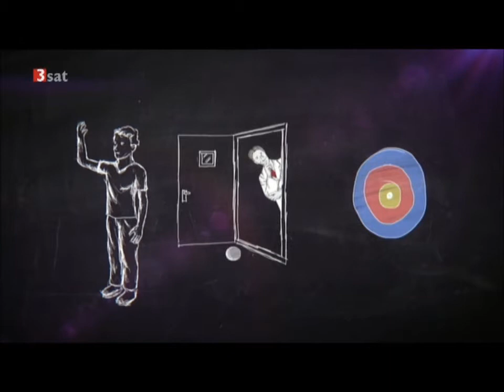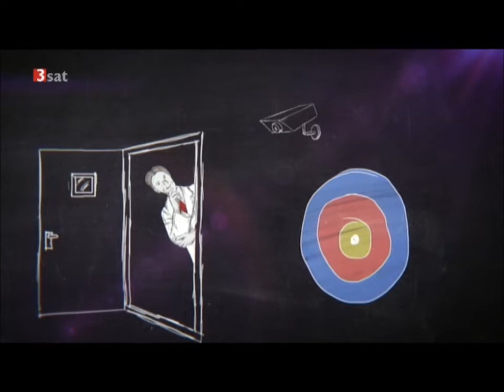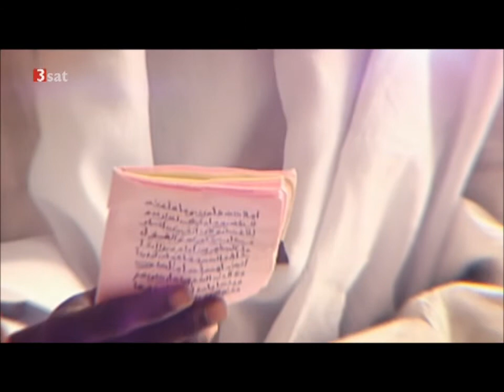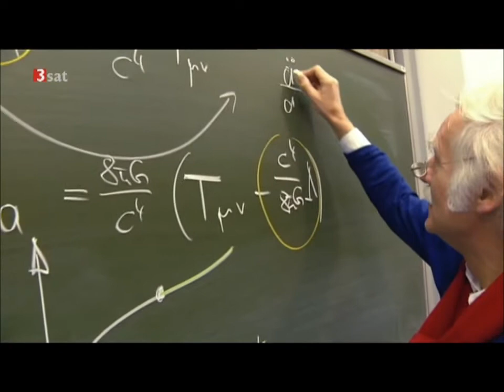[3Sat Nano] Gott im Genom - Ursprungsfragen - Glaube und Evolution - Wissenschaft - 10.11.2014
Gott im Genom
Religion soll Gemeinschaften stabilisieren: Der Glaube an höhere Mächte ist im menschlichen Denken genetisch angelegt, meint der Religionswissenschaftler Michael Blume.

Ursprungsfragen
Ein Atheist und ein Christ debattieren
Die Physiker Hans-Joachim Blome und Bernd Vowinkel beschäftigen sich beide mit dem Anfang des Universums. Zur Religion haben sie aber völlig verschiedene Ansichten.

Mehr Infos:
Gott im Genom

Sendung von Montag, 10. November 2014